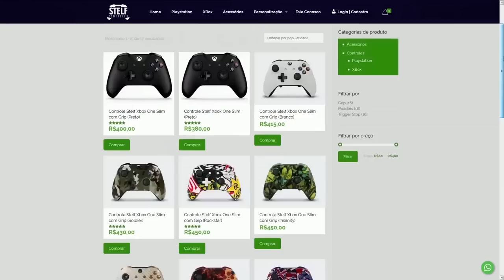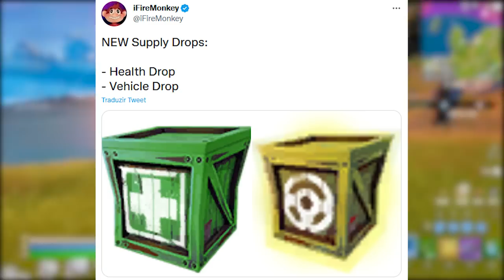FORTNITE - SKIN XBOX EXCLUSIVA, 1000 V-BUCKS e SABRES DE LUZ LOJA?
Fala gurizada, nesse vídeo comento sobre bundle exclusivo com v-bucks no Fortnite, sabres de luz picareta e mais. Espero que gostem :)

Programa para editar: Adobe Premiere